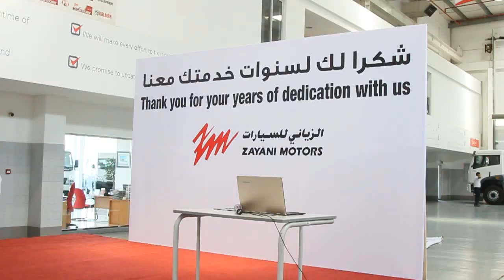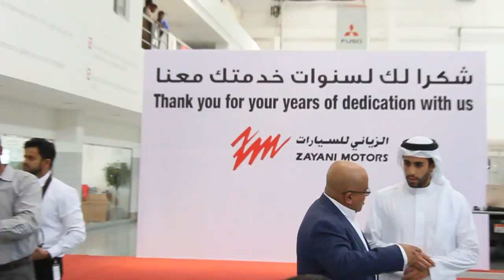Zayani Motors Retirement Party May 2015 Part 1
Mr. Sasi Kumar Mangalasseri

Mr. Maitham Mohammed Jawad